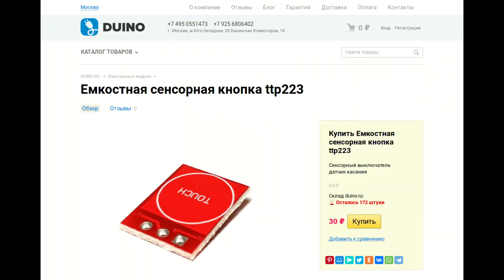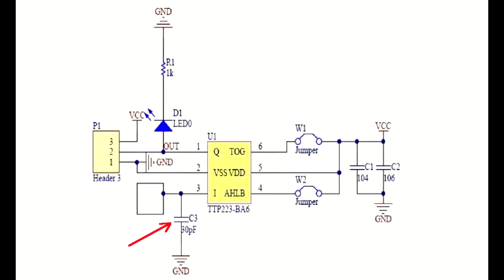Бесконтактный датчик жидкости за 7 руб.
Приветствую Вас на своем канале CyberLab.
В одном из моих старых видео от марта 2018г я продемонстрировал работу емкостного, бесконтактного датчика уровня жидкости XKC-Y25.
 Примерная стоимость этого датчика с доставкой с алиэкспресс составляет плюс-минус  300р.
Но на том же алиэкспресс можно купить его альтернативу всего за 7 руб. А для тех кто не хочет ждать посылку 2 месяца можно приобрести такой сенсор в России за 30 руб.

И да Вы наверно очень удивлены, что я использую в качестве датчика воды обыкновенную емкостную кнопку TTP223. Ее принцип работы тот же самый как и у датчика воды, измерение емкости, а  так как тело человека это тоже достаточно большая емкость с жидкостью, то емкостная кнопка и  датчик жидкости будут выполняют одни  и те же функции.
Удивляет, то что кнопка работает ничем не хуже датчика XKC-Y25. Я ее тестировал на протяжении нескольких дней и не обнаружил никаких недостатков .

 По умолчанию кнопка настроена на максимальную чувствительность и реагирует абсолютно на все кроме тонкого пластика.

Для уменьшения чувствительности я припаял конденсатор 40pF, к сожалению меньшей емкости конденсатора у меня не было под рукой. По этому с таким конденсатором чувствительность датчика очень сильно уменьшилась. Я думаю оптимально использовать емкость 10pF.

Как видите нет ни какой разница, а значит и не стоит переплачивать за XKC-Y25.

Надеюсь что это видео было Вам полезно.
Если Вы хотите не пропустить мои новые и интересные видео, то не забудьте включить колокольчик.